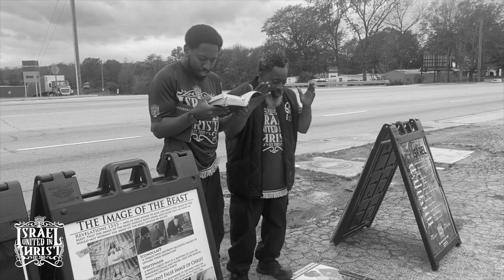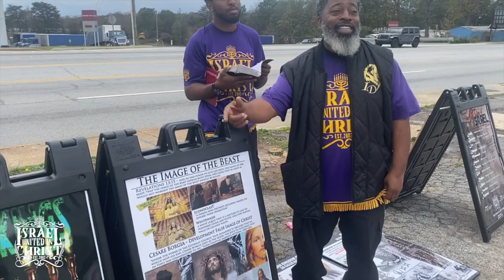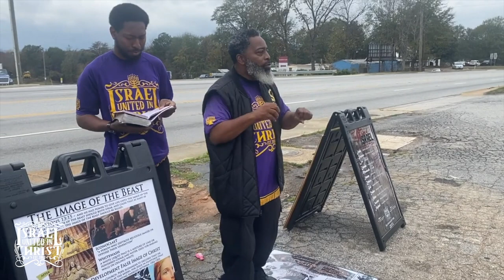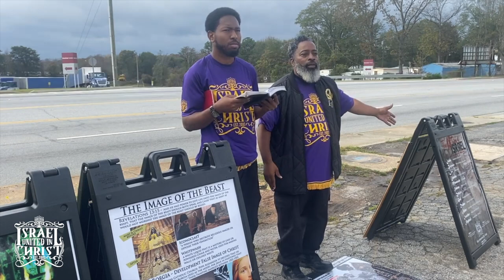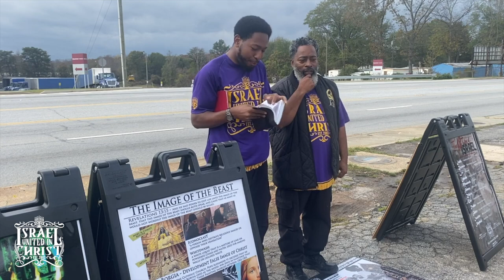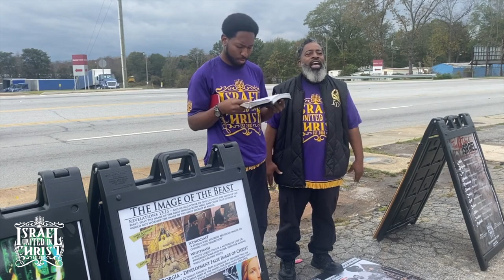NEWS FLASH! - All Black People Are NOT The Same